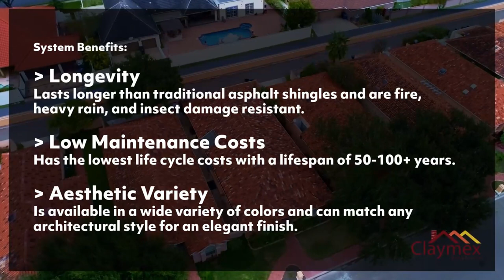San Antonio, TX - Residential Roofing | Clay Tile Roof Installation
In this project completely replace a residential tile roof with Claymex's Brick & Tile roof system which is significantly more durable than traditional shingles, can last you more than 50 years.

✅ Longetivity - Lasts longer than traditional asphalt shingles and are fire, heavy rain, and insect damage resistant.
✅ Low Maintenance Costs - Has the lowest life cycle costs with a a lifespan of 50-100+ years.
✅ Aesthetic Variety - Is available in a wide variety of colors and can match any architectural style for an elegant finish.

Our service area includes: San Antonio 78257, Fair Oaks Ranch, New Braunfels, San Geronimo, Selma, Shavano Park, Helotes, and sorrounding areas.